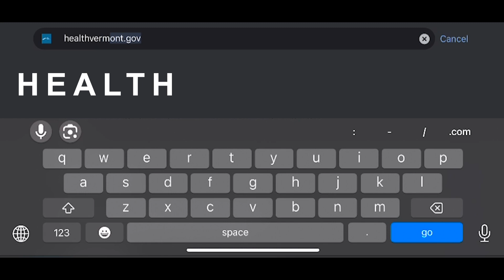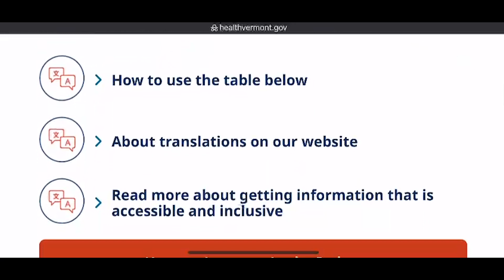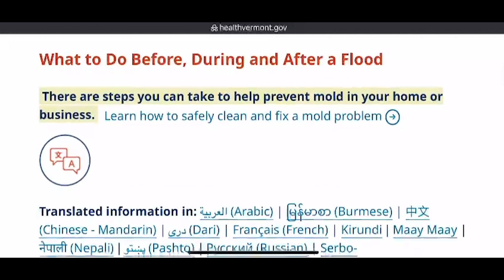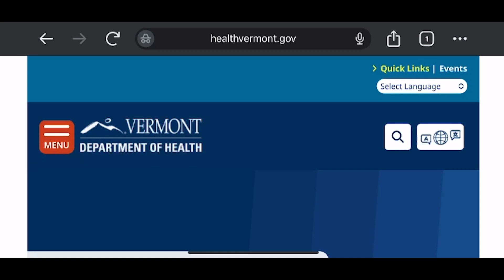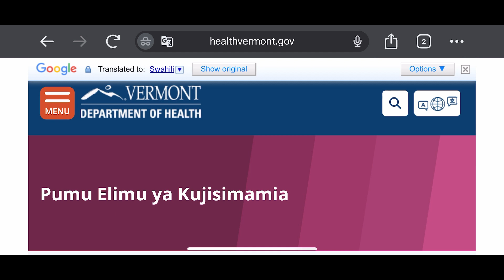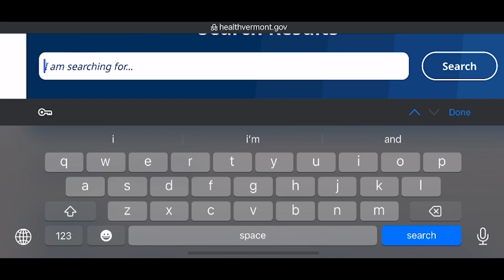SWAHILI: Jinsi ya Kupitia Tovuti ya Idara ya Afya ya Vermont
How to Navigate the Vermont Department of Health Website

The Health Department website has a lot of information to help you and your family be healthy.

The website address is HealthVermont.gov, that is H-E-A-L-T-H-V-E-R-M-O-N-T-dot-G-O-V

If you want to see this website in your language, you can use the Google Translate menu at the top right of the website. Google translate is often inaccurate.  It can often provide good translations of simple information, but can also be wrong or confusing.  However, it can help you find translated information on our website.

There is also a small picture that shows the earth and letters - click that to get to a list of professionally translated information.

You can sort this webpage by title, language, or topic.

Or you can type what you are looking for into the search bar

Throughout the website, look for this picture, and click on it to find professionally translated information..

Some information you can find on the website may not be translated in your language right now, but the department of health is always working to translate new information so keep checking the website.

On the website you can find information to help keep your children healthy. This includes:
How lead in homes can affect children’s growth
WIC food benefits for children under 5 and for people who are pregnant or just had a baby
Children’s vaccines
How to help teens to not use drugs or alcohol

On the website you can learn about:
Healthy lifestyles
How to quit smoking, vaping or other tobacco use
Updates on COVID
Where to get help for mental health and drug or alcohol use concerns
Preventing tick bites
Taking care of your teeth
Air quality
How to stay safe when the weather is very cold or very hot
How to prevent injuries or sickness
How to get a license for a food truck or restaurant
Where to find a Health Department office near you

Some sicknesses you can learn about include:
Heart disease
Diabetes
And asthma

Sometimes there will be a yellow bar at the top of a page, and you should pay special attention to this information. You can use Google Translate to see it in your language. When there is an alert, sometimes it is on every page of the website, sometimes it is only on specific pages.

You can use the search bar on the website to find what you are looking for. A search bar is on the top of every page. You can use any language for your search.

You can look to the Health Department’s website when you want important health information that you can trust.